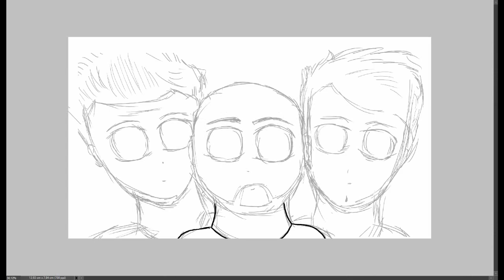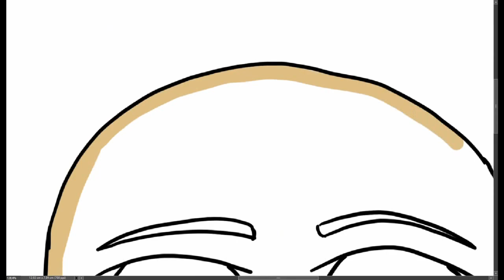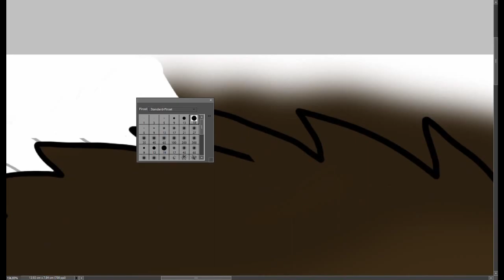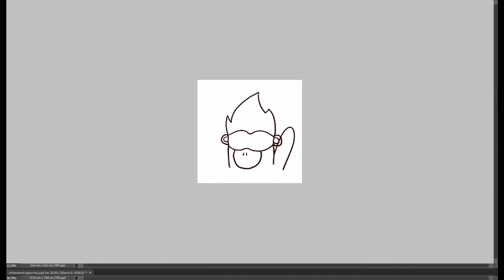Speedpainting Apecrime [ca. 3h]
Heute habe ich ein Speedpainting von den YouTubern Apecrime für euch.

Ich würde mich sehr freuen, wenn ihr das Video teilt/ unter ihren Videos postet, so dass sie es vielleicht sehen.

Über eine postivie Bewertung, ein Kommentar, oder ein Abo würde ich mich sehr freuen.